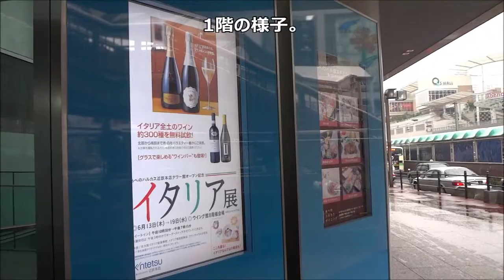【阿倍野工事レポ05A】先行オープン！あべのハルカスの様子 その１ 2013/06/15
2013年6月13日、大阪阿倍野にあるあべのハルカスの近鉄百貨店部分が先行オープンしました。この動画では地下1階、地上1階の様子を紹介します(近鉄・大阪阿部野橋駅を含む)。

前回の動画、次回の動画、関連動画は以下の再生リストからご覧ください。
変わりゆく天王寺・阿倍野エリア